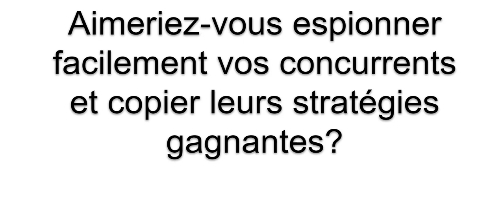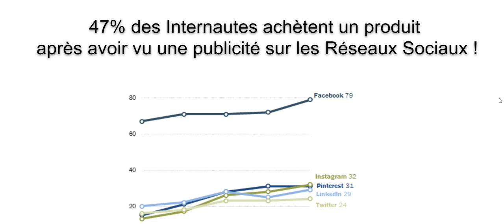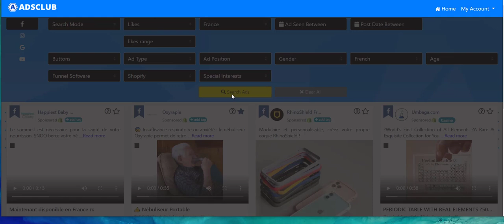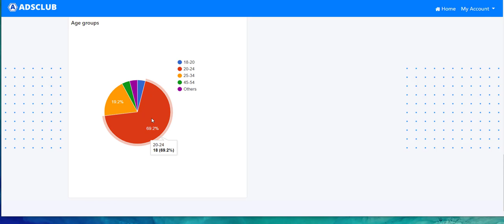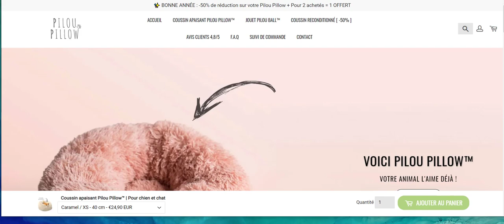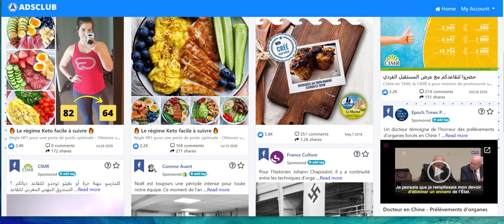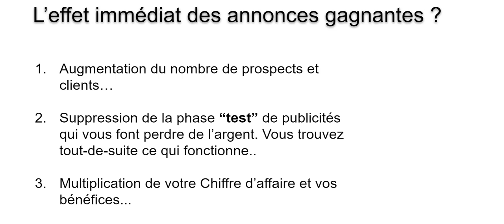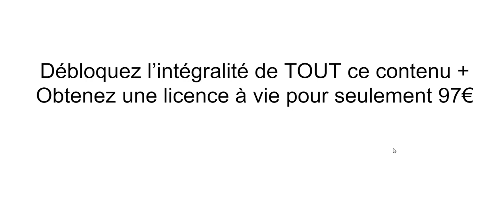Copier Les PRODUITS GAGNANTS de vos Concurrents grâce à cet Outil de DINGUE !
Dans cette vidéo, je vous présente un outil exceptionnel qui permet d'espionner toutes les publicités de vos concurrents et de copier leurs PRODUITS GAGNANTS, le tout en quelques clics.

Adsclub est décidemment un outil de dingue qui vous permettra de catapulter vos résultats en répliquant les meilleures publicités gagnantes de vos concurrents.

Adsclub va complètement changer votre façon de faire du Marketing en ligne !

Notre Outil vous permet d'espionner instantanément toutes les publicités Facebook/Instagram/Youtube/Google, puis de copier les campagnes les plus performantes dans votre niche.

Imaginez les économies en terme de temps (et d'argent) que vous pourriezfaire si tu sautais facilement la terrible "phase de test de produits"
qui décourage tellement de débutants...